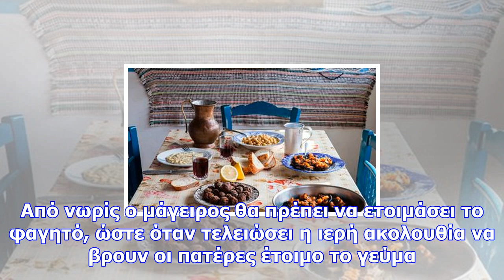Τι τρώνε οι μοναχοί στο άγιο όρος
Newsbomb Ένα από τα κοπιαστικά διακονήματα στο Άγιο Όρος είναι και του μαγείρου. Από νωρίς ο μάγειρο...